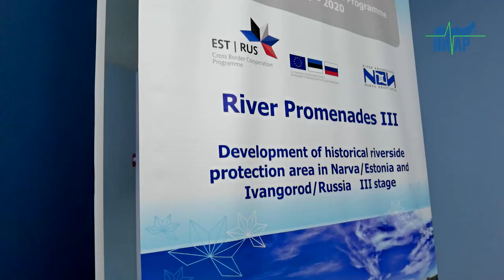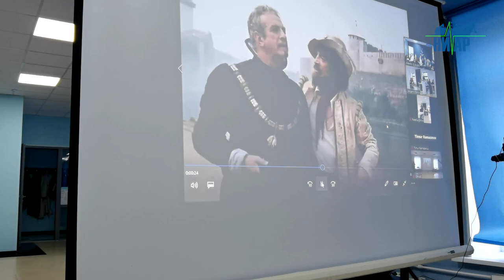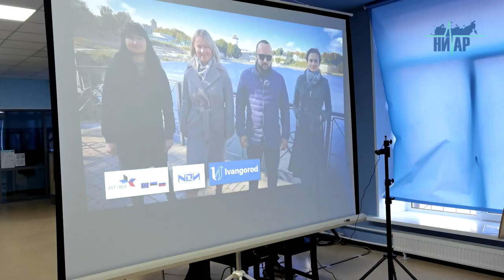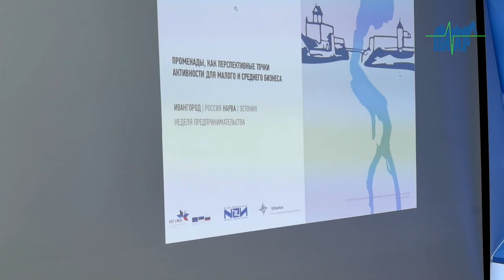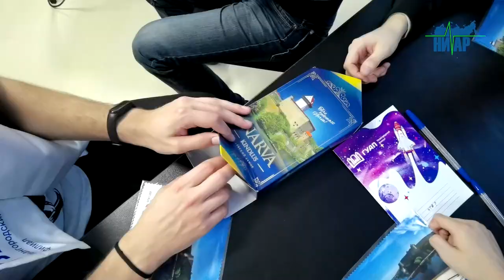Новый формат проекта "Речной променад-3" стирает границы и объединяет города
Международная встреча онлайн по проекту "Речные променады-3" объединила в интернет пространстве Российские Ивангород и Санкт-Петербург с Эстонскими соседями из Нарвы и Тарту. Ивангородский Коворкинг Центр МКУ "ИКДЦ" МО "Город Ивангород" стал площадкой для видеотрансляции и прямого общения между участниками. Модератором форума с нашей стороны выступила Кира Москаленко, одна из участниц проекта и сотрудник администрации Ивангорода. Соседи из Нарвы расположились в Центре праздников и развлечений "Citrus Project", которую представил директор центра и ведущий Евгений Оленин. По плану встречи участникам предстояло не только озвучить результаты этапов строительства прогулочных зон вдоль реки Наровы, но и на практике проверить свои познания истории родного края в игре " Что? Где? Когда? ". Эстонская сторона была представлена пятью командами знатоков, а Ивангород двумя. Это были наши студенты из филиала ГУАП.
Перед игрой своё приветственном слове, руководитель проекта Анне Веэво пожелала всем участникам любопытства и смекалки: "Основная цель нашей игры, это пополнение новыми интересными фактами о наших городах и непосредственно прибрежной зоны, где строится речной променад".
С Российской стороны, менеджер международного проекта "Речные променады-3" Алексей Сыровский, пожелал знатокам хорошей результативной игры, с учётом тех каверзных вопросов, которые подготовили для них организаторы. Алексей Львович отметил, что: "Именно такая, живая онлайн игра "Что? Где? Когда?" у нас проводится впервые в таком формате. Я думаю, что для многих сегодня будет день открытий".
Так же, слово взяла координатор проекта программы приграничного сотрудничества Рийна Ваап, которая на прямой связи из Тарту, отметила, что несмотря на новый формат общения в проекте "Речной променад -3" обучения через игру будет намного интереснее и результативнее: "За полтора года изоляции мы научились жить по-другому, думать по-другому. Но я надеюсь, что новый онлайн формат в игре станет наиболее удобным для всех".
Впервые была проведена тематическая викторина "Что? Где? Когда? ", в режиме онлайн, это 15 вопросов на тему знания истории, особых мест, фактов и значимых событий для Ивангорода и Нарвы.  Задача оказалась не лёгкой, а некоторые вопросы заставили задуматься знатоков по обоим берегам Наровы.  Кстати, названия команд участников с левого берега реки, уже заряжали энергией: "Виктория", "Победа" и "Фортуна" - прямая заявка на успех. А "Не Шведские львицы" и "Тираннозавры", не менее прямая угроза разложить Российских студентов на лопатки. Однако Ивангородцы, две команды с безобидными названиями "Весельчаки" и "Не космонавты", смело приняли вызов и сумели показать хорошую игру. В итоге по очкам в международной онлайн игре первыми стали наши "Не космонавты" с "космическим" результатом 15 очков.  Что символично, победу в игре с нашими ребятами из ГУАПА разделили милые дамы из Эстонской команды "Не Шведские львицы". Вопрос о словах песни в исполнении Людмилы Сенчиной, "По камушкам", стал одним из сложных в игре. Оказалось, что известный хит 70-тых воспевал камушки в речке Нарова.

После перерыва участники обменялись презентациями с информацией о стадиях возведения исторических прибрежных прогулочных зон. С большим онлайн докладом о проектировании территорий на Российской стороне выступил специалист Институт территориального развития и планирования "Урбаника". Тимур Рамазанов отметил, что важно при разработке такого проекта учитывать историю и традиции этих мест. Древние и новые поселения традиционно складываются вокруг берегов водоёмов, именно рек, как удобных коммуникаций. Река как источник жизни для человека, это и рыбные промыслы, и путешествия, в том числе торговля. С другой стороны мы видим совершенно уникальную ситуацию расположения двух крепостей на расстоянии полёта стрелы. Всё это является точками притяжения как горожан, знающих эти места, так и туристов". Концепция планирования и создания променада, как пояснил в презентации Тимур Рамазанов, базируется на идеи, что этот объект будет нужен всем. Прежде всего это привлечение туризма, а значит и денежных потоков в город, это создание комфортной среды для жителей, это создание площадки для бизнеса, что тоже в свою очередь выгодно для города. Ещё появляется дополнительная и удобная зона для проведения городских мероприятий и торжеств. В этом содружестве администрации города, представителей бизнеса и инициативных граждан как раз и рождается разумное использование и поддержание созданных комфортных территорий променада и в целом всей инфраструктуры.

Мы строим "Речной променад" вместе с Нарвой, каждый город занимается своим берегом. В итоге проект благоустройства прибрежных зон одной общей реки, как символический мост для соединения народов разных государств. Умение слушать и слышать друг друга, разрушает стены и сближает берега, где будут жить и гулять люди.